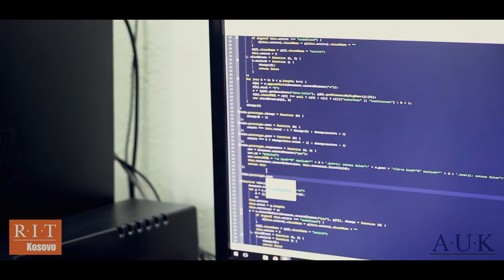RIT Kosovo Success Stories: Shkelqim Lloqanaj